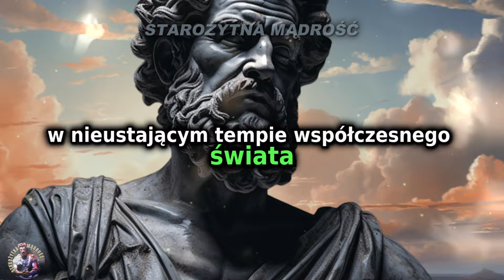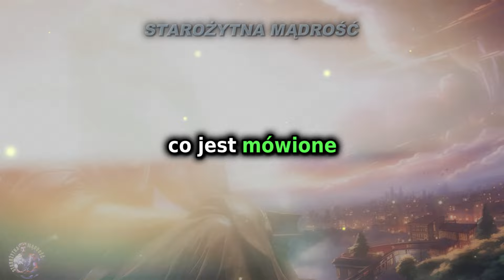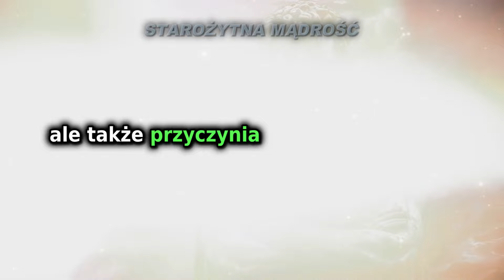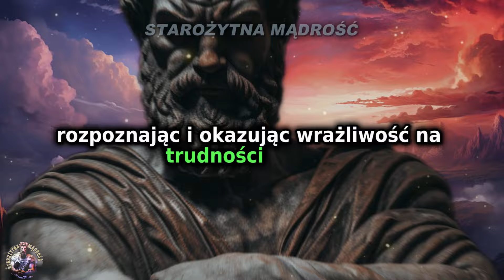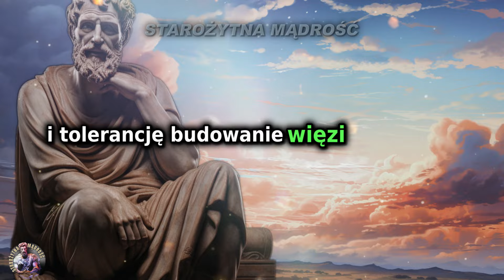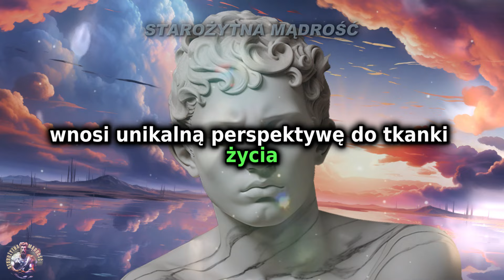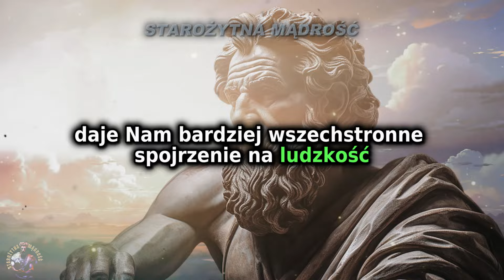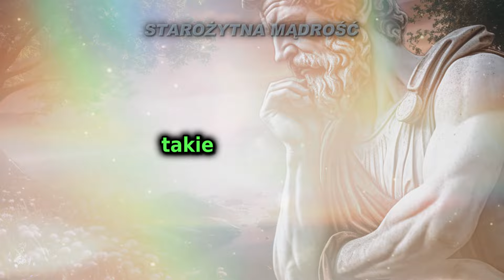SOFORTIGE WIRKUNG: STOIZISTISCHE TECHNIKEN FÜR STRESSFREIE BEZIEHUNGEN!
Odkryj, jak pielęgnować harmonijne relacje i osiągnąć spokój dzięki "Kultywuj Harmonijne Relacje, by Osiągnąć Spokój - Refleksje Stoickie" 🌱. Ten film to niezbędny przewodnik dla tych, którzy szukają inspiracji i mądrości, aby poprawić swoje relacje i znaleźć wewnętrzny spokój 💫. Poprzez głębokie refleksje oparte na zasadach filozofii stoickiej, badamy, jak cierpliwość, zrozumienie i empatia mogą przekształcić nasze codzienne interakcje i prowadzić do bardziej spokojnego i zrównoważonego życia 🌟.

Oglądając ten film, będziesz prowadzony przez stoickie nauki, które przetrwały próbę czasu, dostarczając cennych wglądów w to, jak radzić sobie z przeciwnościami, lepiej rozumieć tych wokół siebie i kultywować stan spokoju 🌼. Jeśli szukasz motywacji, by pokonać wyzwania w swoich relacjach, sposobów na bardziej efektywną komunikację, lub po prostu chcesz nauczyć się żyć z większym spokojem i zadowoleniem, ten film jest dla Ciebie 📚.

Włącz te lekcje do swojego codziennego życia i zobacz, jak mogą zmienić Twoje postrzeganie i relacje 🌈. Pamiętaj, że podróż do spokojnego życia zaczyna się od małych kroków, a każdy krok ma znaczenie 👣. Obejrzyj teraz i zacznij przekształcać swoje życie dzięki potężnym stoickim refleksjom na temat spokoju w relacjach 💞.